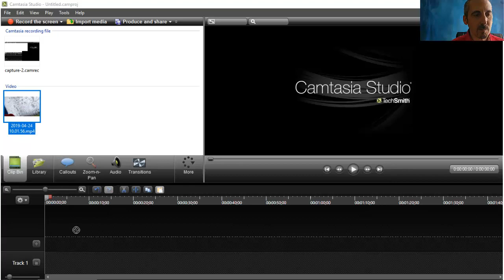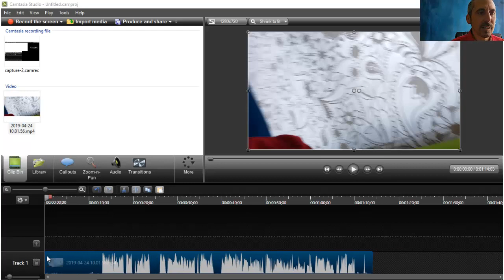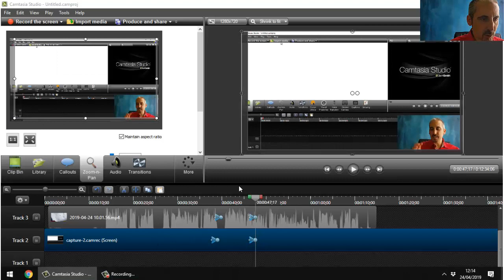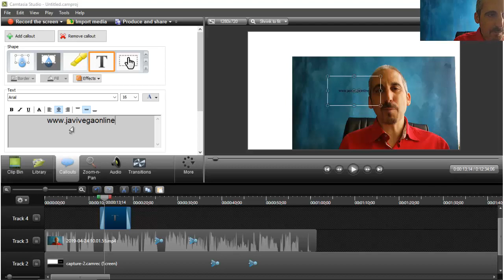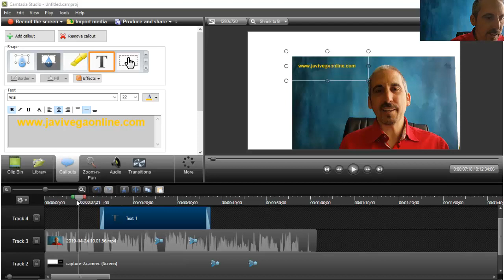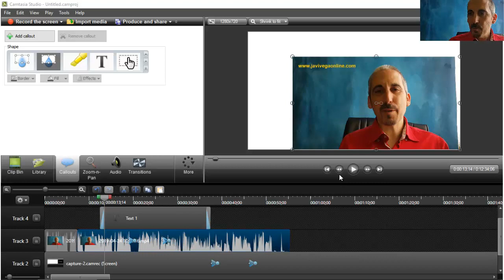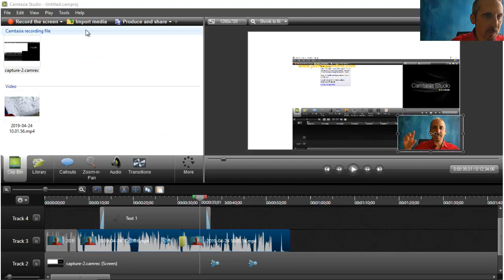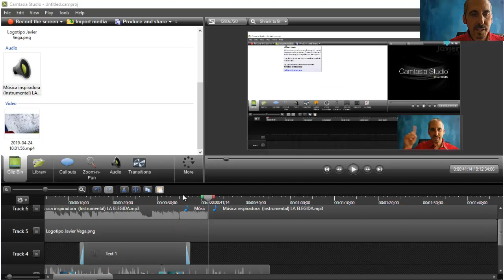Tutorial CAMTASIA Rápido, Fácil y Sencillo [CREAR Vídeos con TRUCOS INFALIBLES] 🎬🎞️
En este vídeo te traigo un Tutorial de Camtasia para que aprendas a editar vídeo y audio de forma rápida, fácil y sencilla.

Vas a encontrar cómo minimizar pantalla para que aparezcas en una esquina explicando mientras grabas y muestras tu pantalla, saber cómo hacer transiciones, cómo poner textos o figuras al vídeo, como agregarle tu logo, como cortar y editar lo que necesites, etc.